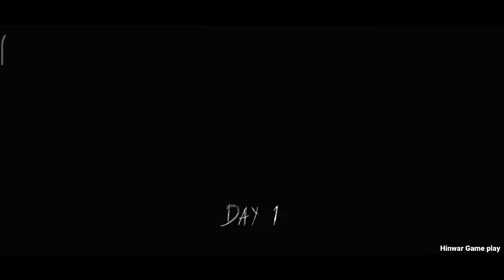Granny V1.8 But Hunt Musics Are Replaced In Extreme Mode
HII FRIENDS.